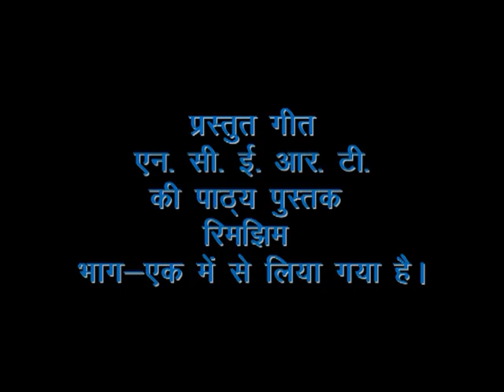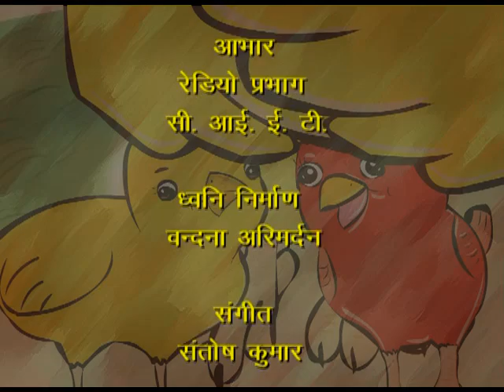LALU AUR PILU